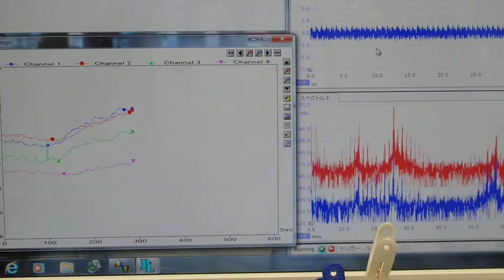‹音と超音波と温度› ultrasonic-labo